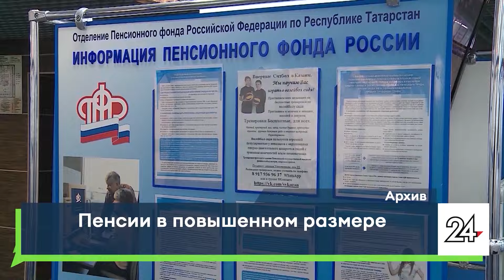Пенсии в повышенном размере